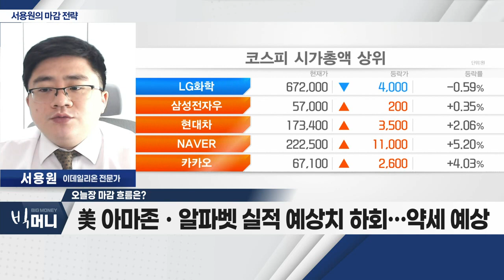외국인 매수세 지속… 외환보유액 증가_서용원 마감 전략 (20230203)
- 외국인 매수세 지속… 외환보유액 증가
- 美 아마존ㆍ알파벳 실적 예상치 하회… 약세 예상
- 메타버스ㆍXRㆍ미디어ㆍ콘텐츠 섹터 강세